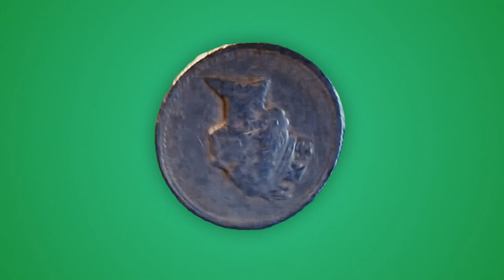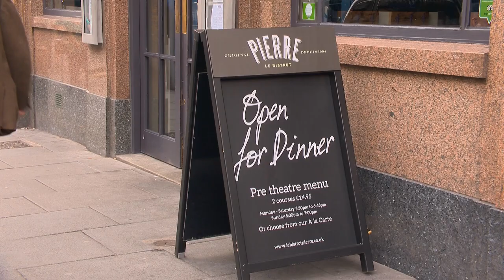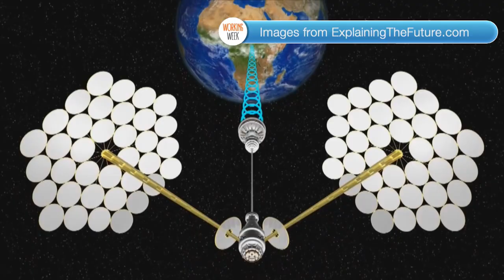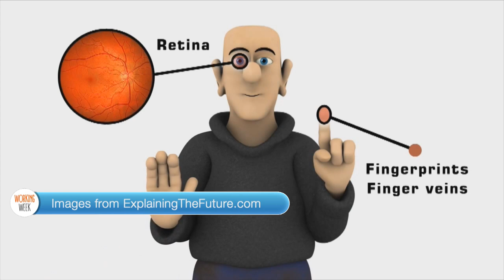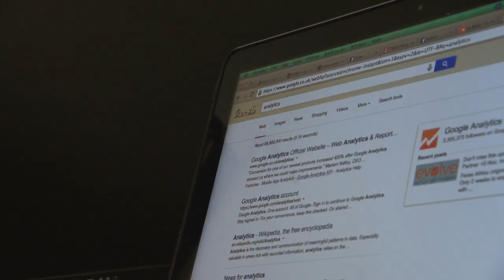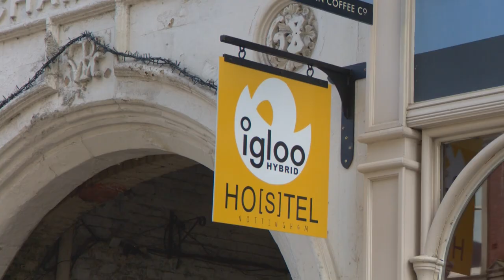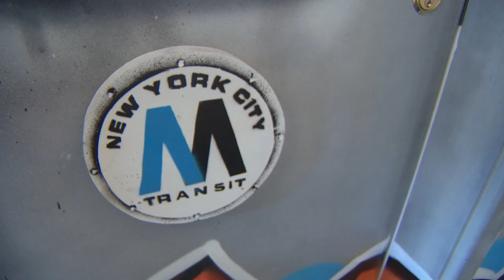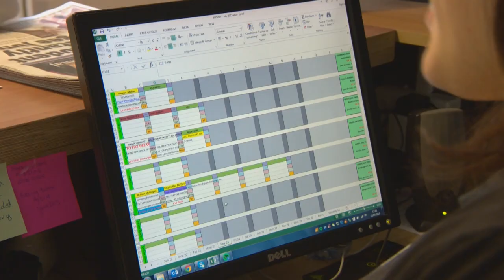S04E03 040815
Des and Rob visit the Nottingham restaurant that's expanding nationwide and the filter firm that's going global with help from the government.  Plus the home away from home hostel for backpacking visitors to Nottingham, and the predictions of a futurist.